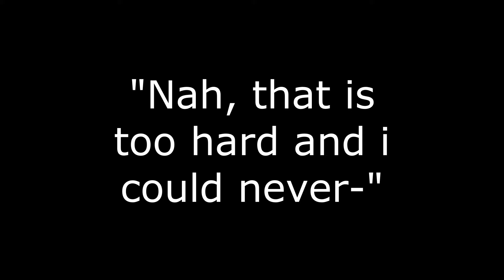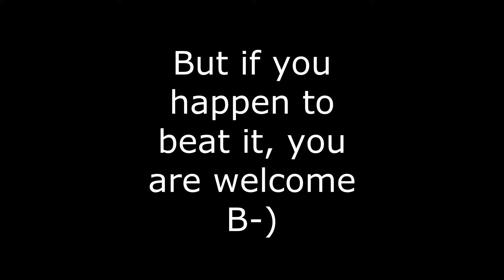How to beat Minos Prime without crying | Tutorial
The hardest tutorial ever

Intro clip: The Matrix (1999)